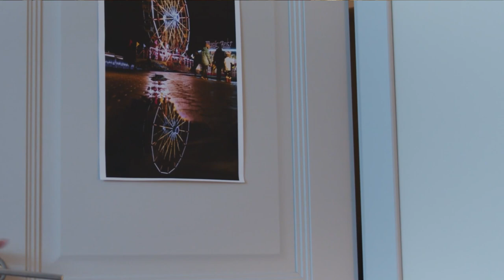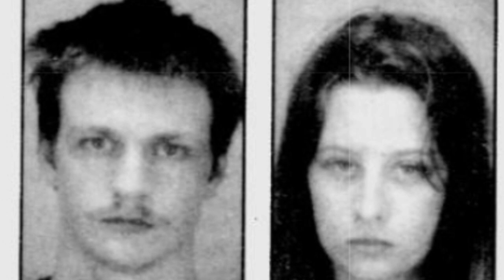(TESSLYNN O'CULL) THE WORST CHILD ABUSE CASE IN OREGON'S HISTORY!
THE MOMENT STELLA KISER MET JESSE COMPTON, 2-YEAR-OLD TESSLYNN O'CULL'S LIFE WOULD CHANGE FOREVER. THE ABUSE ESCALATED QUICKLY AND SHE WOULD END UP DEAD WITHIN  6 MONTHS. COME JOIN ME @MurderSheShed FOR THIS TRUE CRIME CASE.

Martina Leitschuh'sVideo from Pixabay  INK FREE VIDEO CLIP

Maxmilian Nemec'sVideo from Pixabay  RED TREES FREE VIDEO CLIP

Andy's Video from Pixabay  FOG FREE VIDEO CLIP

Md Fahim Hossain Racon's video from Pixabay  REAPER FREE VIDEO CLIP